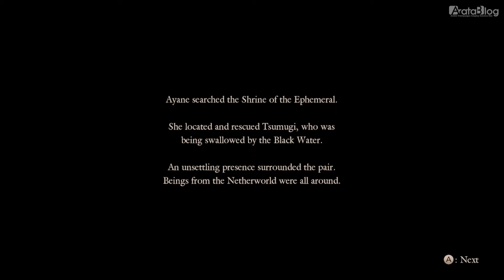Fatal Frame Maiden of Black Water - Third Thread The shrine of the ephemeral - Ayane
Hola, en esta ocasión les traemos el Let's Play de Fatal Frame Maiden of Black Water, el cual ya tuvimos oportunidad de jugar y terminar, ahora les mostraremos los capítulos extras de Ayame.